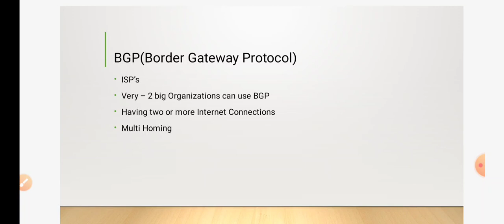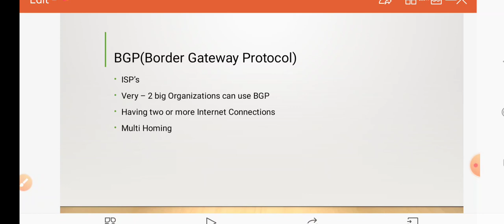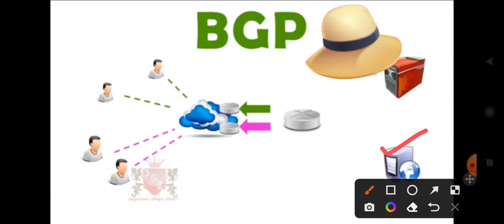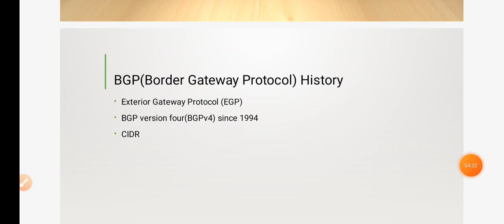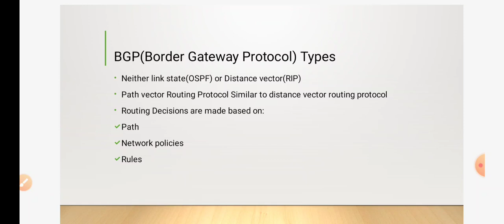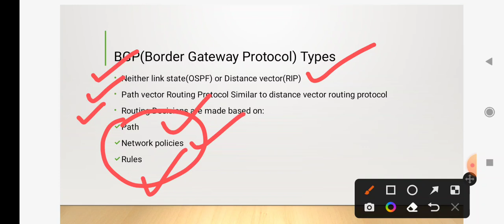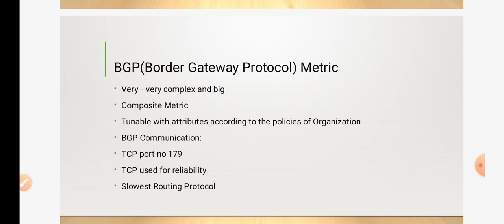1.2: BGP(Border Gateway Protocol) Overview|| Border Gateway Protocol in Hindi|| BGP By Prof Sana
Border Gateway Protocol (BGP) is a standardized exterior gateway protocol designed to exchange routing and reachability information among autonomous systems (AS) on the Internet. The protocol is often classified as a path vector protocol but is sometimes also classed as a distance-vector routing protocol. The Border Gateway Protocol makes routing decisions based on paths, network policies, or rule-sets configured by a network administrator and is involved in making core routing decisions.